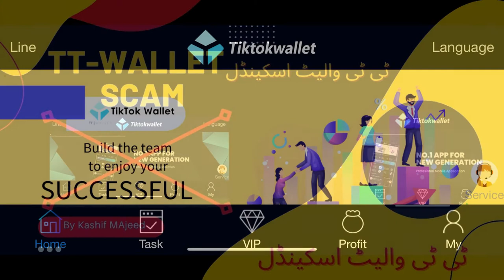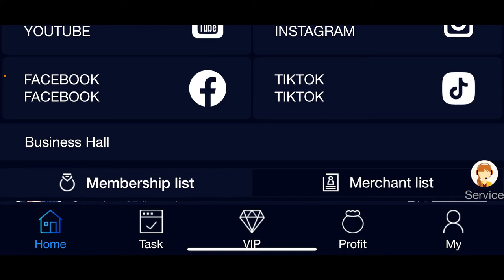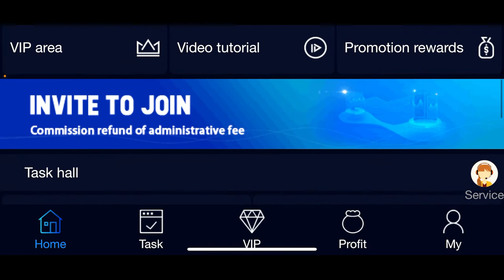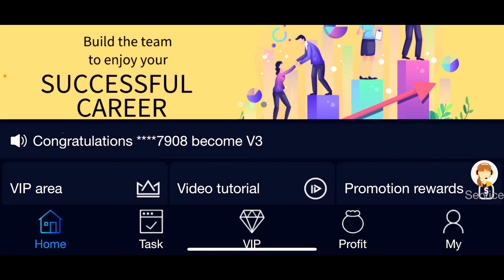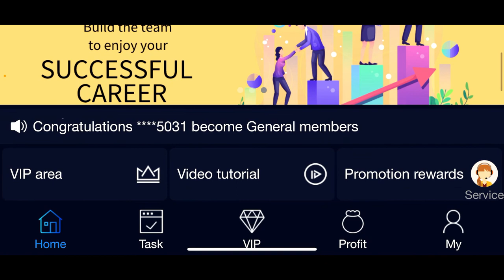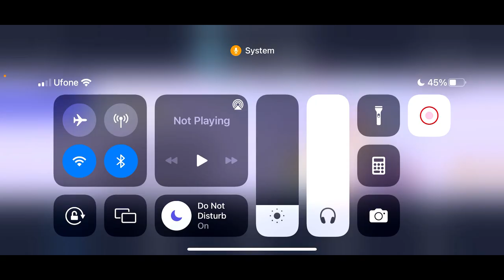TT Wallet Top Online Earning In Pakistan | Scam 2022 | Big looters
TT Wallet Top Online Earning In Pakistan | New Earning App 2022

TT Wallet Bhag Gayi.

Online Earning
TT Wallet app